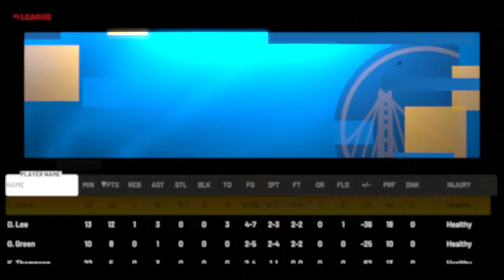NBA 2K21 mycareer episode 62 Broke klay Thompson 3 point record and jr pitts Got a double double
Broke klay Thompson 3 point record and jr pitts Got a double double episode 63 Going for 25 Triple doubles stay updated and follow me on ps4 Nene _7878 and sub main channel and 2nd channel Antonio pitts psn Nene _7878